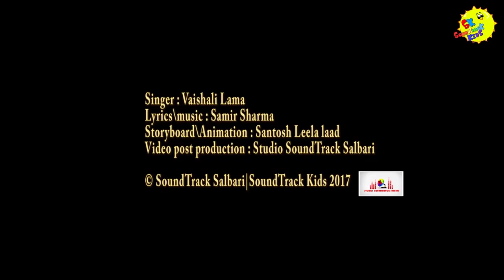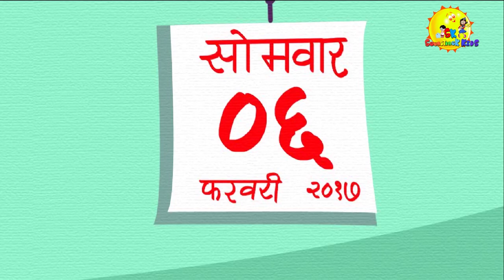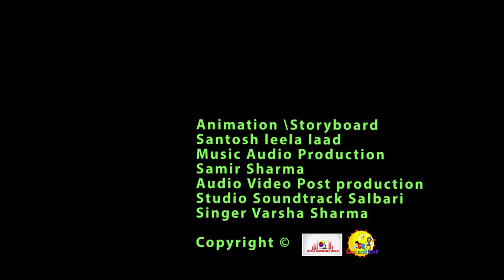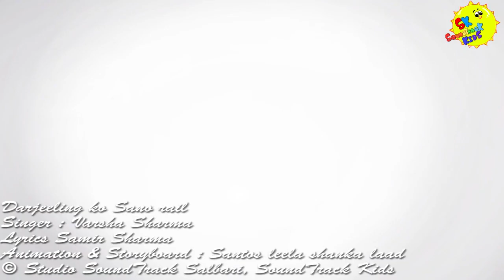म्याउ म्याउ बिरालो|नेपाली बालागीताहरु 20 mins plus Nepali Nursery Rhymes Collection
चर्चित  नेपाली बालागीताहरु

हाम्रो च्यानलको बालगीतहरुलाई हजुरहरुले जुन माया र प्रेम दिईरहनु भएको छ त्यसको निम्ति हामी सम्पुर्ण SoundTrack Kids पारिवार आभारी छौं। यहाँ हामी ले म्याउ म्याउ बिरलो, चि मुशी , कुखुरी काँ जस्ता पारम्परिक बालगीतहरु साथै नयाँ  बालगीतहरु पनि समावेश गरेका छौं। जस्तै पिंग खेलौं रंगिचंगी छाता , घाम लाग्यो ईन्द्रेणी , पानी पर्यो, आलु पिँडालु, साना साना तारा आदि आदि अरुपनि थुप्रै छन।  फुर्सद निकालेर आरामले हेरिदिनुहोला साथै हाम्रो काम कस्तो लागिरहेछ आफ्नो प्रतिक्रिया अवश्य  दिनुहोला। मनपरे च्यानललाई सब्स्क्राईब हरेर छेउको घण्टी मा  प्रेस गर्नुहोला त्यसो गर्नाले एउटै विडियोपनि तपाइँ हरुको नजरबाट चुक्ने छैन।

Q: Why do we teach children nursery rhymes?

1: Nursery rhymes highlight the rhythmic nature of the child's particular language, as well as language in general. When children first learn to talk, they tend to organize their utterances into rhythmic sequences. So the rhymes we teach children can help them develop their language skills in a way that's natural to them.

2: I think it's important to consider whether the rhymes were created by children or adults. When they're created by adults, the goal is to teach some kind of moral to children. The hope is that they learn the lesson without even realizing it, because it becomes more fun. When children make up rhymes, they seem to have less specific purposes, but mostly just describe the world around them and experiences that are relevant to the child.

3: Nursery rhymes, and children's literature in general, offer empathy. I think you can learn a lot of facts about the world and other people, but that doesn't necessarily help children build empathy the same way that connecting with a character in a story or a rhyme does. Also, they're so easy for young children to memorize, because of their alliteration and musicality.

© Studio SoundTrack Salbari // SoundTrack Kids